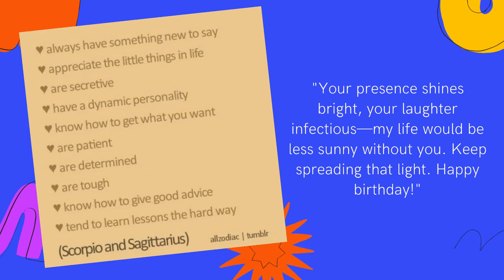Sambutan Hari Lahir Bulan November